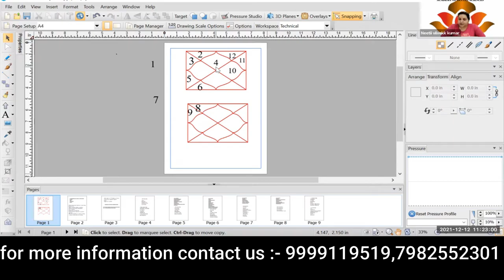KP Astrology ||kp astrology lessons||kp astrology in hindi||learn kp astrology inhindi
By :- Dr . Neeti Vivek Kumar ji
2 months course

In this video, we will provide you with a comprehensive introduction to KP Astrology. KP Astrology, also known as Krishnamurthy Paddhati Astrology, is a unique and powerful system of astrology that is based on the principles of Vedic Astrology.

We will cover the history and origins of KP Astrology, its key components and concepts, and how it differs from other branches of astrology. We will also discuss the importance of planetary positions and their influence on an individual's life according to KP Astrology.

Whether you are new to astrology or already familiar with other systems, this video will give you a solid foundation in KP Astrology and help you understand how it can be used to gain insights into your life and destiny.